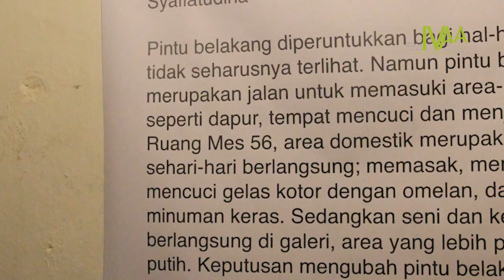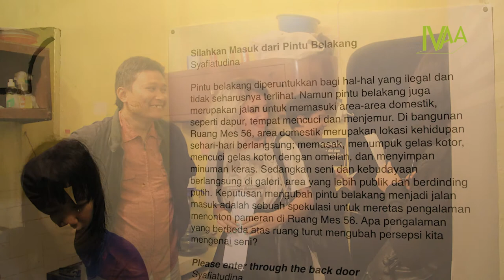Youth Of Today Exhibition - MES56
Youth Of Today Exhibition
Mes 56 Yogyakarta
11 Juli 2014

Seniman/Artist:
Dinda Advena
Gisela Swaragita
Natasha Gabriella Tontey
Syafiatudina
Syaura Qotrunadha

Apakah hal yang paling membuatmu gelisah? Inilah pertanyaan yang berulangkali dibicarakan oleh para peserta residensi Youth Of Today di Ruang MES 56. Sejak bulan Mei 2014, lima perempuan muda dari latar belakang berbeda; Dinda Advena (fotografer dan aktif di komunitas punk, Jakarta), Syaura Qotrunadha (fotografer dan seniman, Yogyakarta), Gisela Swaragita (musisi dan blogger, Yogyakarta), Natasha Gabriella Tontey (designer grafis dan seniman, Jakarta) dan Syafiatudina (kurator dan peneliti, Yogyakarta), berproses bersama dengan anggota kolektif MES 56 dan praktisi seni profesional lainnya di Yogyakarta untuk menemukan bentuk eksperimen kreatif yang mencari maupun meretas pola-pola fotografi ke medium interdisiplin dan konseptual.

Hal ini ditinjau tidak hanya dengan ketertarikan personal, namun juga dapat menggambarkan aspirasi anak muda di jaman internet dimana hubungan yang dibuat semakin dekat namun juga menjauhkan interaksi fisik. Pertukaran gagasan dilakukan dengan berbagai cara, mulai dari review mingguan, curhat, menonton film, hingga mengorganisir kelas untuk mempelajari metode artistik yang dikembangkan seniman kontemporer.

Melalui serangkaian diskusi yang intens, para peserta residensi Youth of Today menemukan tiga topik utama untuk dikembangkan lebih lanjut ke dalam bentuk karya yang berbeda dari apa yang pernah mereka kerjakan sebelumnya. Gisela dan Dinda berkolaborasi menggarap pengalaman pribadi mereka dengan lingkungan sosial ke dalam sebuah site-spesific installation. Syaura membicarakan perbedaan hubungan antar generasi yang dialaminya dengan orang tuanya dalam simulasi objek pedagogis. Natasha mengelaborasi kegelisahannya terhadap kematian dalam kumpulan cerita yang ditampilkan dalam bentuk buku, video, teks dan foto. Syafiatudina merangkai dan merespon ketiga tema tersebut dalam sebuah pengaturan ruang, workshop dan diskusi. Pameran ini merupakan upaya para peserta residensi Youth Of Today bersama Ruang MES 56, untuk mempresentasikan hasil eksplorasi kepada publik.

What makes you anxious? This was the most frequent question asked by the participants of Youth of Today in Ruang MES 56. Since May 2014, five young women from various backgrounds; Dinda Advena (photographer and punk enthusiast, Jakarta), Syaura Qotrunadha (photographer and artist, Yogyakarta), Gisela Swaragita (musician and blogger, Yogyakarta), Natasha Gabriella Tontey (graphic designer and artist, Jakarta), and Syafiatudina (curator and researcher, Yogyakarta) were involved in a process with the collective members of MES 56 and other professional art practitioners in Yogyakarta. This process attempted to find a form of creative experimentation that either seeks or hacks patterns of photography into interdisciplinary and conceptual media.

The exploration of this issue started with their personal interests, but end up capturing the general aspiration of youth in this era. This era, becomes distinct due to the rapid use of internet, eases connections and relationships. However on the other hand, physical interactions become rare and difficult. In this process, exchange of ideas were done through several methods, such as weekly reviews, sharing sessions, movie screenings, and even classes that studied artistic methods developed by contemporary artists.

Through a series of intense discussions, the participants of this residency found three main topics to be developed into works that they have never done before. Gisela and Dinda were involved in a collaboration that talks about their personal experience in a social environment through a site-specific installation. Syaura talks about the wide gap in inter-generation relationship she experiences with her parents through a simulation of pedagogical objects. Natasha elaborated her anxiety upon death into a series of stories in books, videos, texts, and photographs. Syafiatudina stitches and responses the three works into space prepositioning, workshop series, and discussions. Thus, this exhibition attempts to present the result of the exploration to the public. (teks mes56)

Cameramen: Wahyu Guawan
Editing: Galuh
Video Courtesy of Indonesian Visual Art Archive
2014